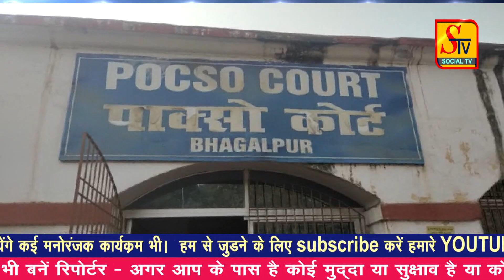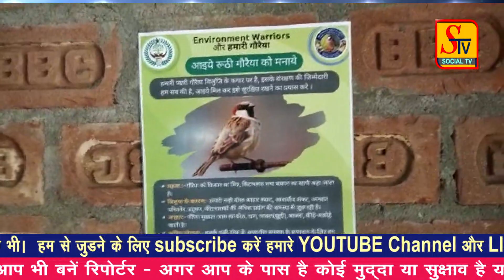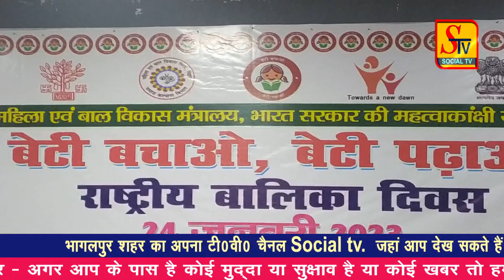Bhagalpur News - 24 JANUARY 2023 । bhagalpur ki taja khabre । bhagalpur news live today